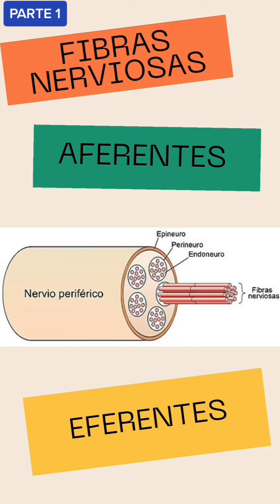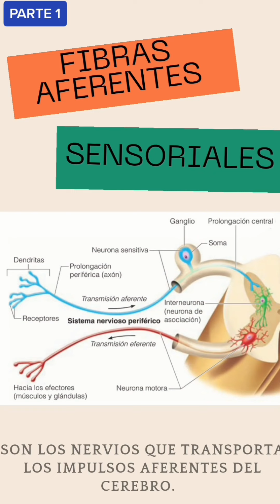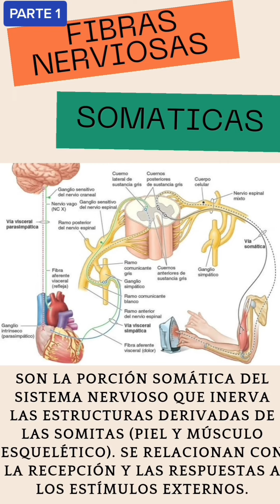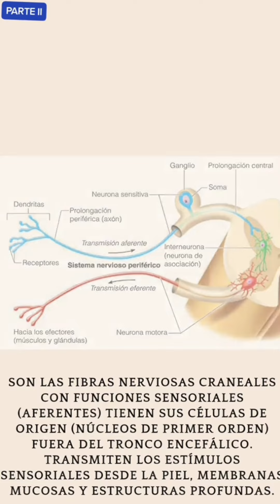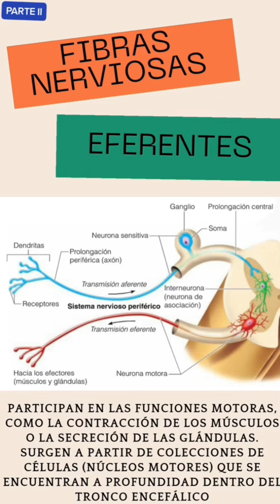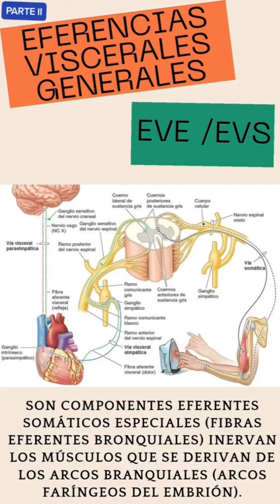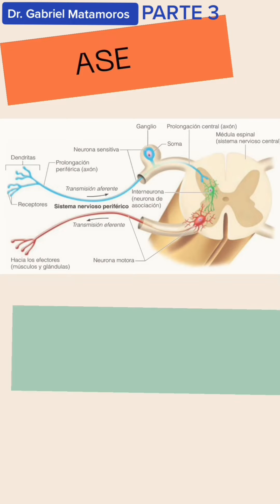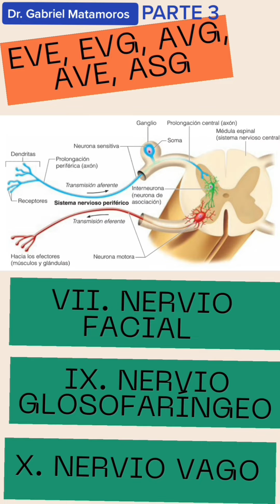Tipos de fibras nerviosas que componen los 12 Pares Craneales